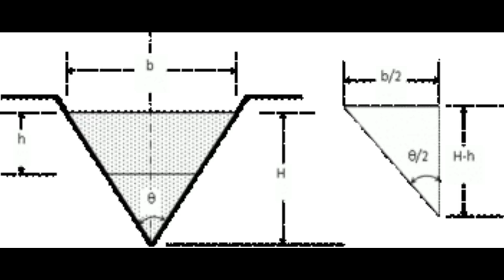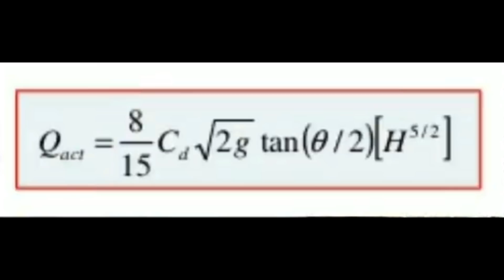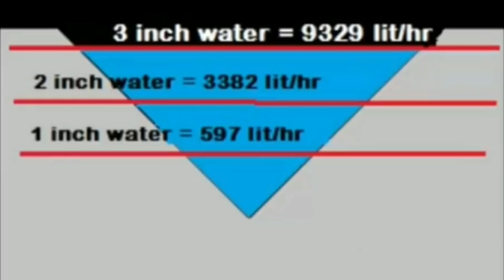ಬೋರ್‌ವೆಲ್‌ನಲ್ಲಿ ಬರುವ 1 ಇಂಚ್ 2 ಇಂಚ್ ನೀರಿನ ನಿಜವಾದ ಅರ್ಥ ಏನು ಗೊತ್ತಾ? | 1 Inch 2 Inch Borewell Meaning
Logo And Intro Credits:
KannadaMahithi